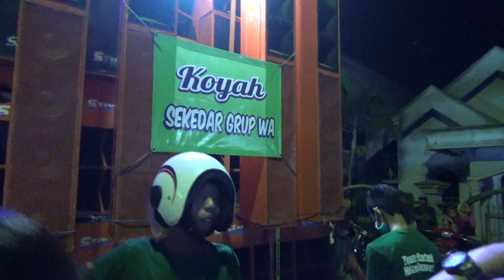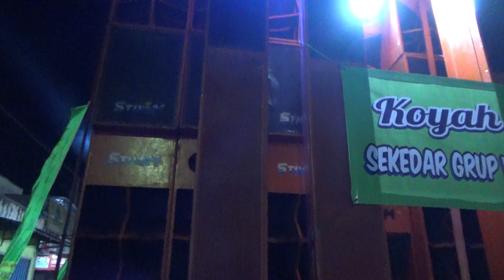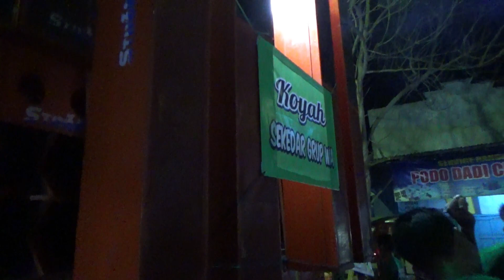STROM KARNAVAL SIDOREJO PONGGOK BLITAR